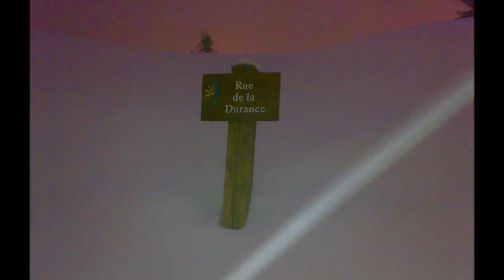2 metri di neve a Monginevro - 6 feet of snow in Montgenevre